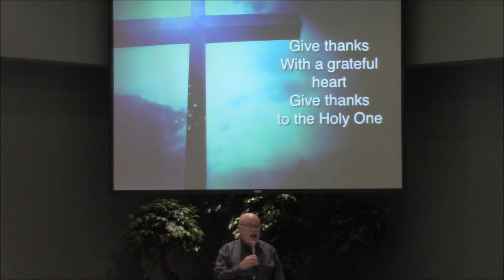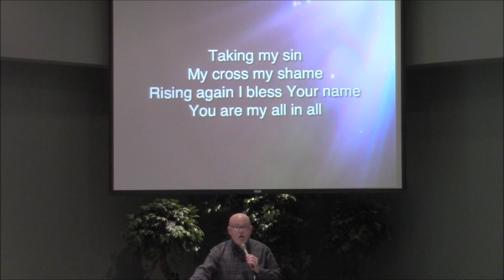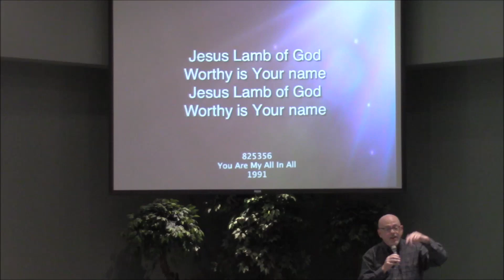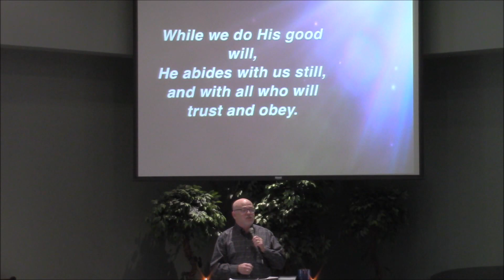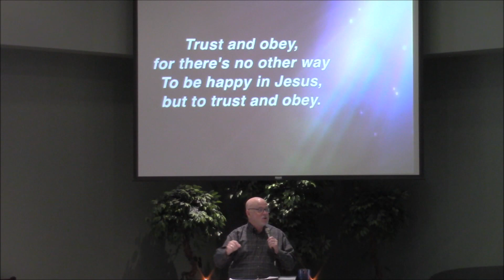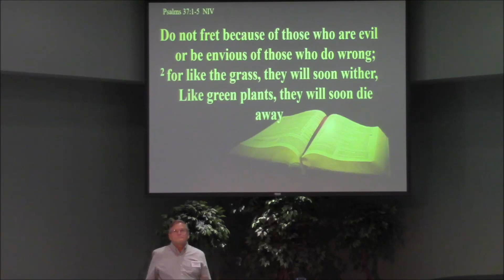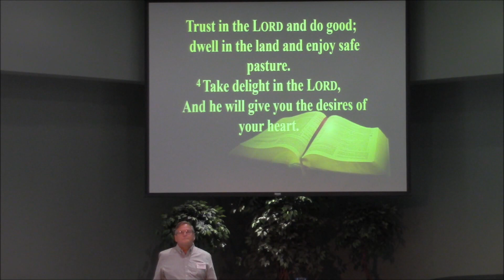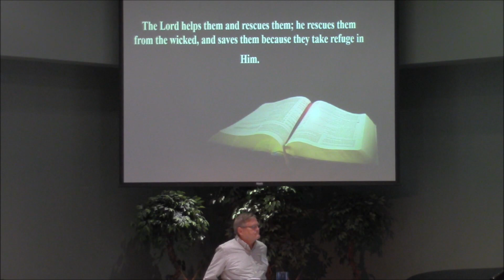20230813 - MCC - In God We Trust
Psalm 37:1-9
New Revised Standard Version, Anglicised

Psalm 37
Exhortation to Patience and Trust
Of David.
1 Do not fret because of the wicked;
    do not be envious of wrongdoers,
2 for they will soon fade like the grass,
    and wither like the green herb.

3 Trust in the Lord, and do good;
    so you will live in the land, and enjoy security.
4 Take delight in the Lord,

5 Commit your way to the Lord;
    trust in him, and he will act.
6 He will make your vindication shine like the light,
    and the justice of your cause like the noonday.

7 Be still before the Lord, and wait patiently for him;
    do not fret over those who prosper in their way,
    over those who carry out evil devices.

8 Refrain from anger, and forsake wrath.
    Do not fret—it leads only to evil.
9 For the wicked shall be cut off,
    but those who wait for the Lord shall inherit the land.

5 Trust in the Lord with all your heart,
    and do not rely on your own insight.
6 In all your ways acknowledge him,
    and he will make straight your paths.

6 Do not worry about anything, but in everything by prayer and supplication with thanksgiving let your requests be made known to God.

Romans 15:13

13 May the God of hope fill you with all joy and peace in believing, so that you may abound in hope by the power of the Holy Spirit.

6 Humble yourselves therefore under the mighty hand of God, so that he may exalt you in due time. 7 Cast all your anxiety on him, because he cares for you.